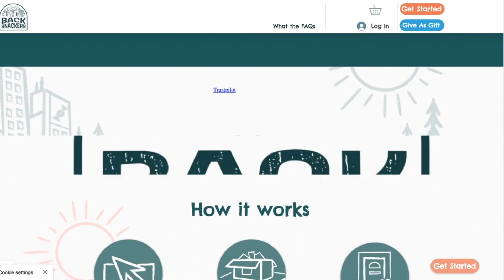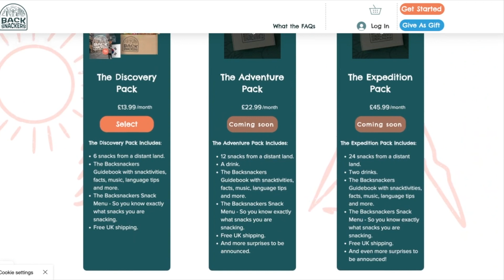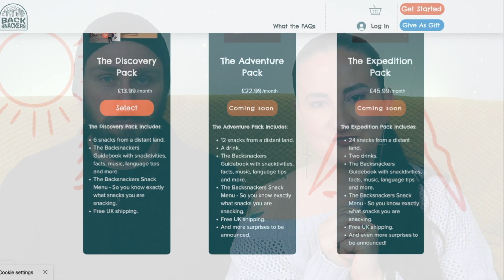BACKSNACKERS USA EDITION NEW SUBSCRIPTION BOX 2022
Backsnackers, a new snack box company kindly reached out to us recently and asked us to review their brand new subscription box! So we took up their offer and here is our honest review of this fantastic new snack subscription box! What do you think?

Discovery Box: £13.99 per month with 6 snacks and information booklet as well as facts and activities!

DISCOUNT:
RANDOM10

Our setup for recording and producing videos:
Canon M50 (Camera)
Canon 15-45mm (Lens)
2 x Soft-boxes (For lighting)
Rode Video Mic Go (Microphone)

How we optimise our Youtube channel:
TUBEBUDDY - The ultimate Youtube management & optimisation tool!
Get the toolkit you need to help you manage and grow your channel organically.